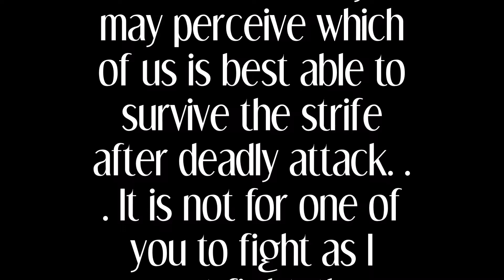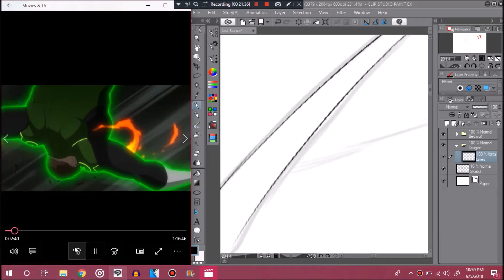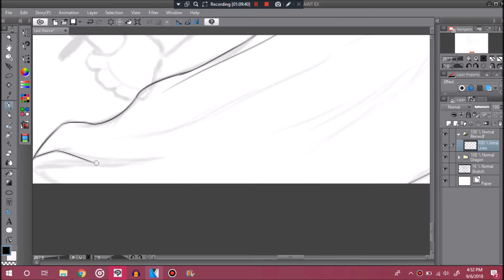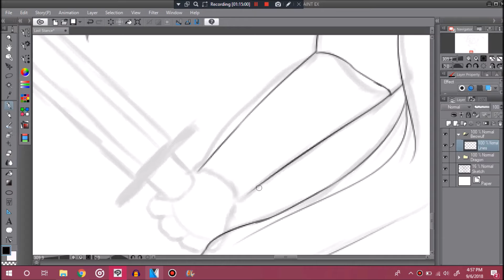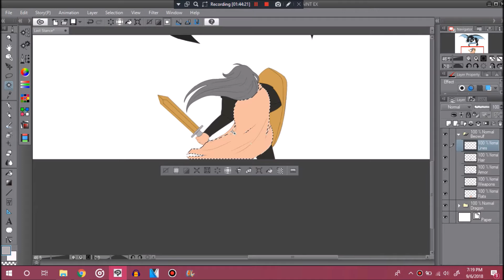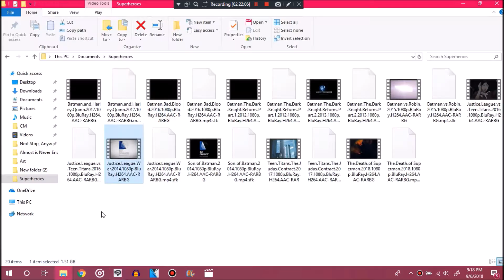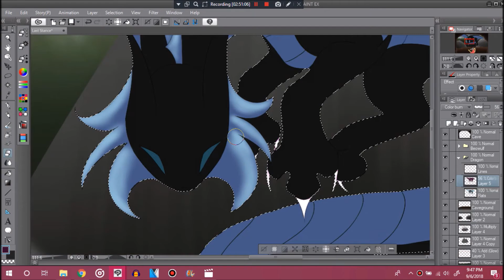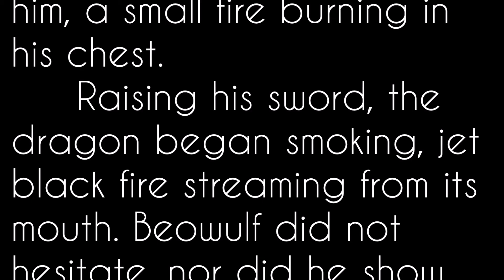His Last Stance || Beowulf English Project || SPEEDPAINT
Hello there, everyone! How's the prey running? I hope all is well! Anyways, I had to do a project for my English class, and since I haven't done a speedpaint in awhile, I decided to do it for this as well as upload it. I do have to apologize for the text in the beginning and end. You're more than welcomed to skip that. If I can put a card for that, I will. Other than that, I do apologize once again and the speedpaint officially starts at 0:33.

So, the project was one of many things, but I had chosen to draw a scene from Beowulf as well as go ahead and put my paragraphs in here as well. I hope you don't mind, Mrs. Teacher (I won't put names down for privacy reasons). The scene is an elderly Beowulf fighting the dragon. It's really a bittersweet moment when Beowulf dies, gives Wiglaf the throne, as well as asking for a memorial. Gosh, this is a great epic and I would recommend you guys read it! Anywho, have a nice day!

PROGRAMS:
-Clip Studio Paint EX
-Bandicam

CREDITS:
I See Fire: © Ed Sheeran (Covered by Alice Olivia)